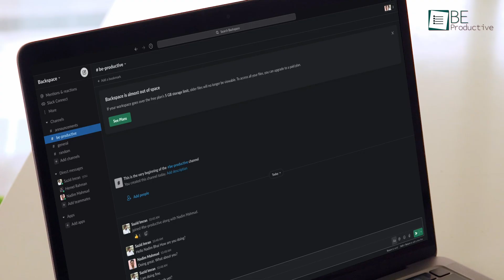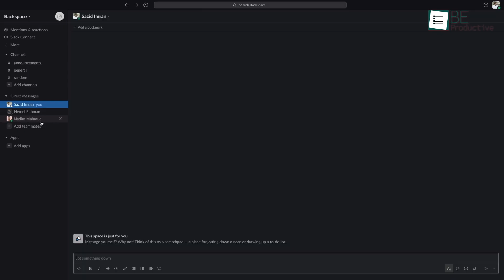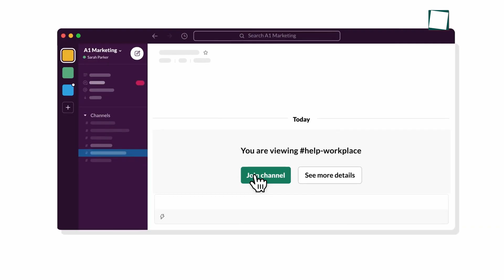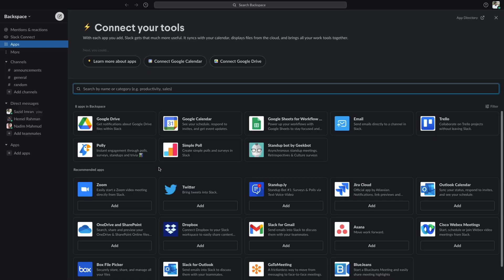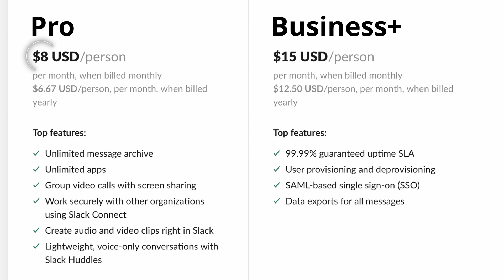Microsoft Teams vs Slack - Which One is Best for You?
Microsoft Teams vs Slack is a common debate in the space of collaboration tools for quite some time now. While both of them have similarities and dissimilarities both are trying to build an environment where people can work more collaboratively and productively. In this video, we are going to show you a quick comparison between Slack vs Teams and will try to find out which one is best for you.
Videos you may like:
Intro and Animation Credit:
10Studio: